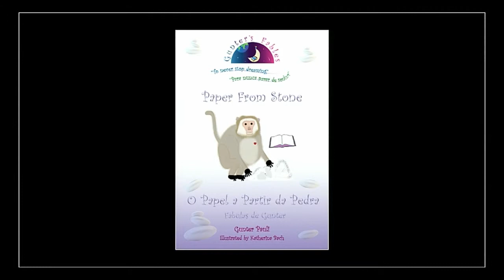Tesla World 2015 Gunter Pauli The Blue Economy 2.0 (Short)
Gunter Pauli about The Blue Economy 2.0 at Tesla World 2015